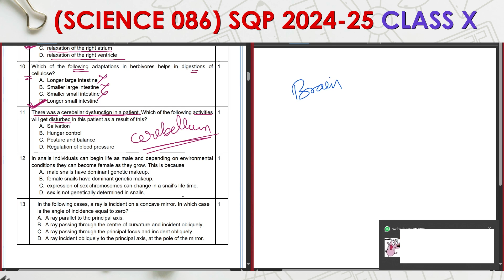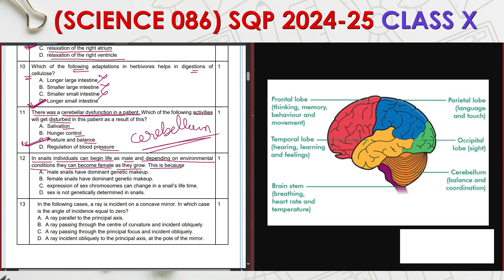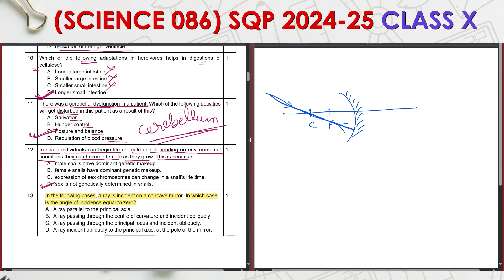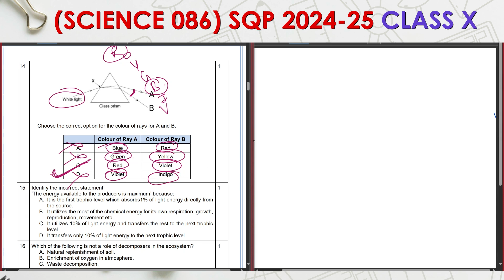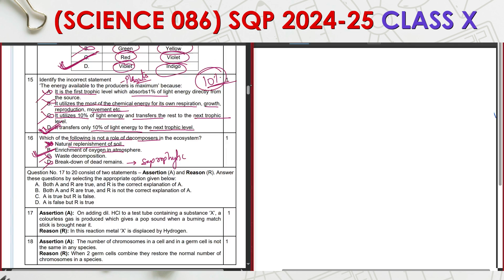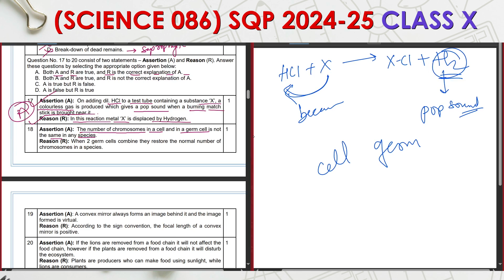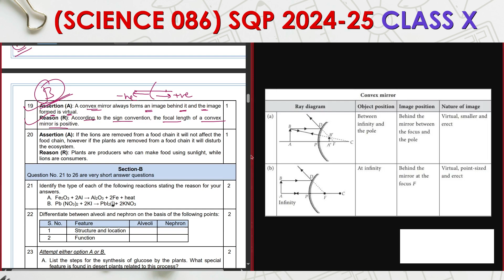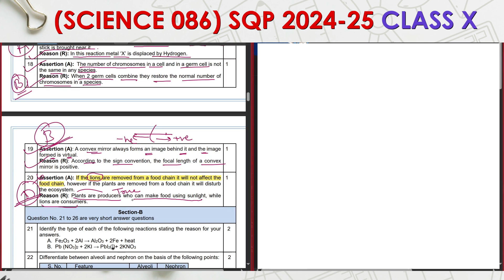Q11 to Q20 Solution SCIENCE 086 SQP 2024 25 Class X With Detailed analysis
Class 10 Science (086) SQP 2024-25 | Detailed Solutions Q11 to Q20

In this video, we provide step-by-step solutions for questions 12 to 20 from the CBSE Science Sample Question Paper (SQP) 2024-25. Get detailed analysis and tips to ace your exams! Perfect for Class 10 students preparing for the board exams.

Key Highlights:
✔️ Easy-to-understand explanations
✔️ Exam-focused tips and tricks
✔️ Clear breakdown of important concepts

This will help students find the video useful for their exam preparation.

title suggestions for this video:

Class 10 Science SQP 2024-25 | Detailed Solutions for Q11 to Q20,
CBSE Science Sample Paper 2024-25 | Class 10 Solutions Q11 to Q20,
Class 10 Science 2024-25 SQP Solved | Step-by-Step Analysis of Q11 to Q20,
Class 10 Science SQP Solutions 2024-25 | Ace the Exam with Detailed Analysis,
CBSE Class 10 Science SQP 2024-25 | Complete Solutions for Q11 to Q20,